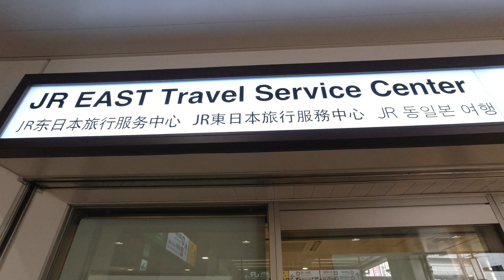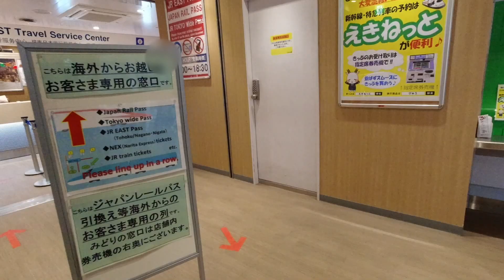【日本人でも買える】赤いSuicaを購入 Welcome Suica 28日間有効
2019年9月1日から、訪日外国人向けICカード「Welcome Suica」が発売されています。500円のデポジット（預かり金）が不要、有効期限は28日間、クレジットカードでも購入可能という特徴があります。

都内の主要駅にある、JR East Travel Service Centerで購入できます。

JR東日本の皆さん、ありがとうございました!!

Hello!!